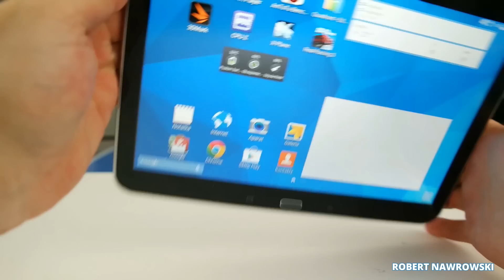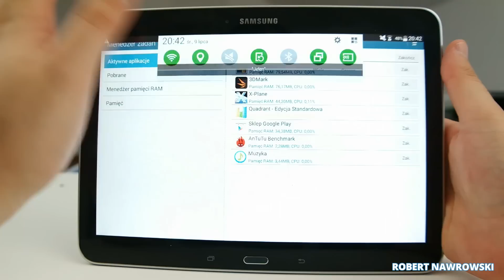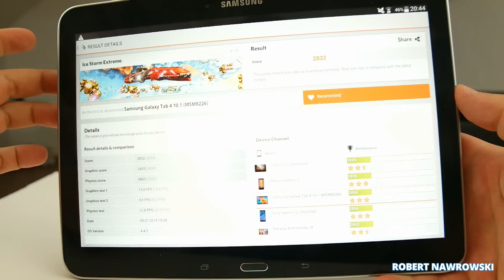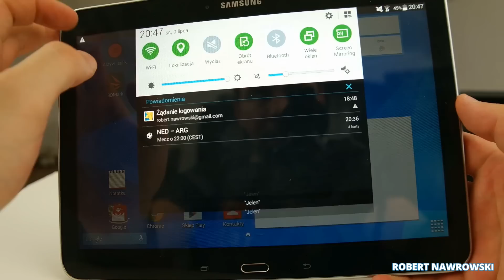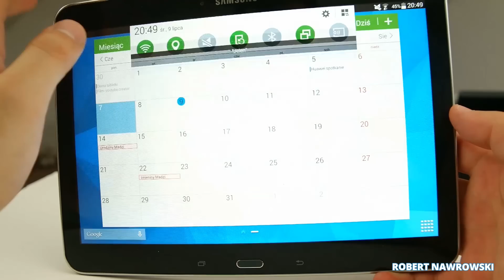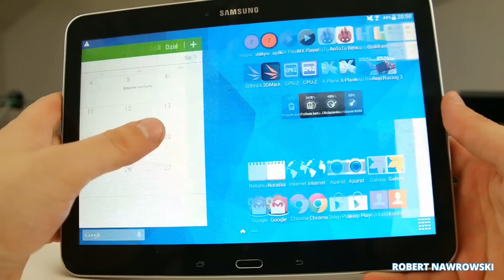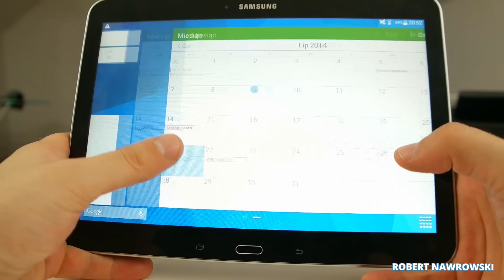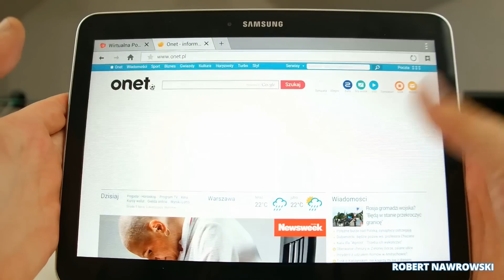Samsung Galaxy Tab 4 10,1 Recenzja Test Opinia Review PL | Robert Nawrowski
Materiał został nagrany aparatem Samsung NX30, otrzymanym
od Samsung Electronics. Co., Ltd.
Grafika by: @JullietteKai via Twitter Promocyjne ceny smartonów:
do 2500 zł Zobacz moje inne filmy